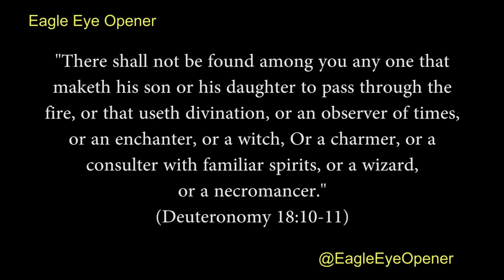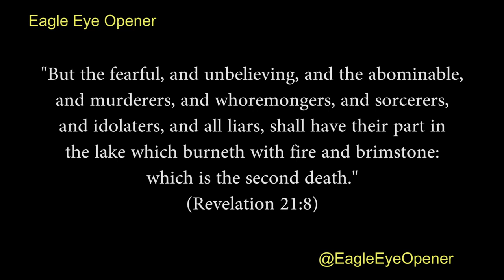EXPOSED: SHOCKING Rare CCTV Footage Exposed a Witch Performing Black Witchcraft | Eagle Eye Opener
This is a very rare CCTV footage of a witch who vanishes into a compound and starts performing witchcraft. There are wicked people in this world who derive pleasure from the tears of others. Please be watchful and prayerful.